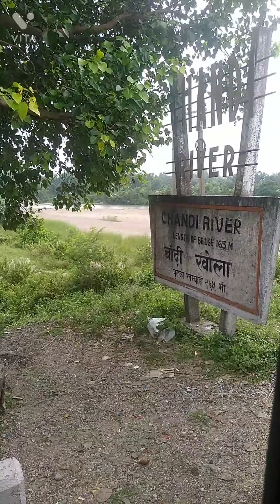Janakpurdham janakpur_dham ram_mandir jankimandir visiting janakpurdham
In this video you will see few places of janakpur and the green environment on the way to JANAKPUR. Thankyou 🙏 all for your love and support
Thankyou 🙏🙏🙏